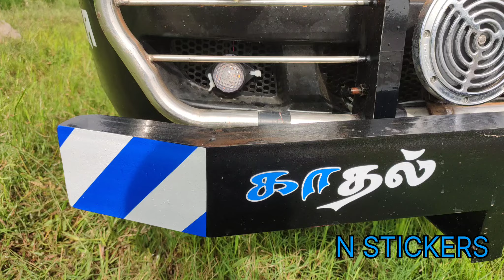Dost LS Full Stickers Work / @N stickers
Dost LS modified by All Design Work
Full Stickers Work design
N stickers
Muthupet
Thiruvarur DT
614704